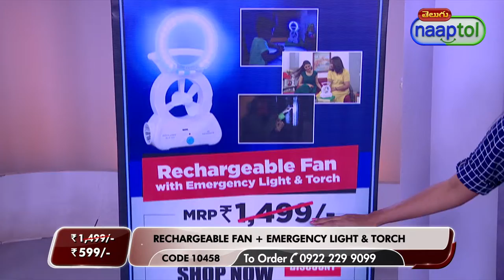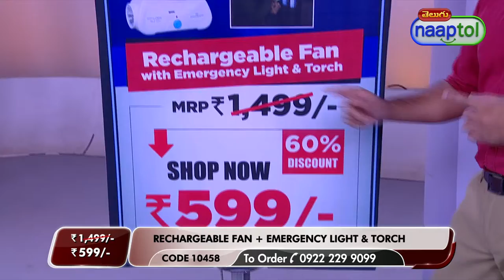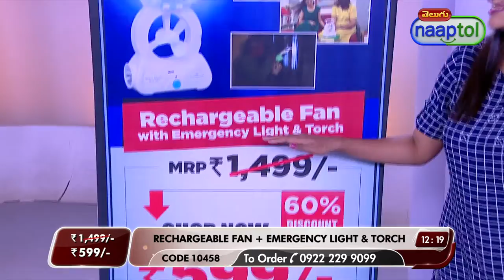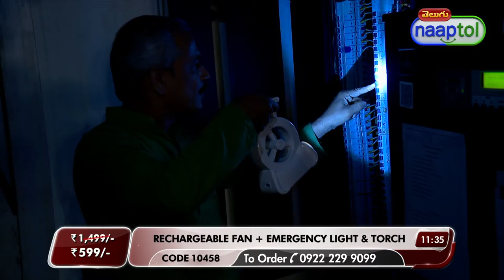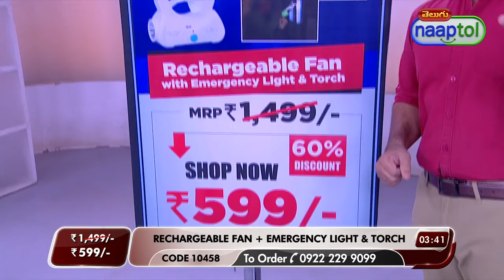Rechargeable Fan with Emergency Light & Torch - LPO (Code: 10458) 26412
Rechargeable Fan with Emergency Light & Torch Rs.599 - LPO (Code: 10458)

Pleasant air & bright light anytime, anywhere with this Rechargeable Fan with Emergency Light & Torch. It is very easy to operate and carry anywhere in the kitchen, bathroom, outdoor, study table, cubicles, shops and so on. Moreover, it comes with super LED light which can be used as a personal fan when studying, reading or doing any household chores easily. Very useful while traveling, camping, light cut at Home

Highlights:
3 in 1 Powerhouse: Emergency Light + Fan + Torch
Super light 22 Bright SMD LED
Emergency Lamp & Fan can be use at same time
Low consumption of electricity
Perfect for power cut
Compact & portable
Carry/hanging handle

Features:
Type: 3 in 1 Powerhouse
Material: ABS plastic body
Bulb: 22 LEDs
Fan: 3 Blade Fan
Fan Speed: 390 RPM
Torch Range: Approx 15 m
Fan Air Range: approx 60-90 cm
Emergency Lamp: Coveres 76 Sq meter area
Power: 0.5W LED torch, 1W Fan, 1.8W Lamp
Input Voltage: AC 220V, 50Hz charging
Plug: 2 Pin power cord
Indicator: Charging LED indicator
Battery: Lithium-ion 1500 mAh
Charging Time: 2-3 hours
Working Time: Torch - 1.0 hr , Lamp -
30 min, Fan - 30 min
Size/Dimensions: 19.5 x 14.7 x 6.8 cm
Weight: 372 g
Available Colours: Blue, Green

Package Contents:
1 x Rechargeable Fan with Emergency Light & Torch
1 x Charging Cable

Country of Origin:
PRC